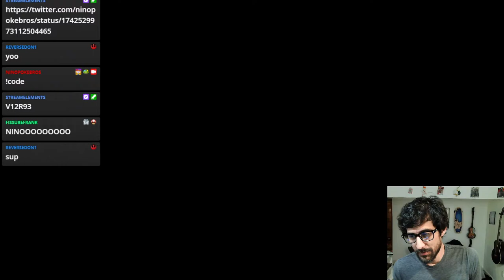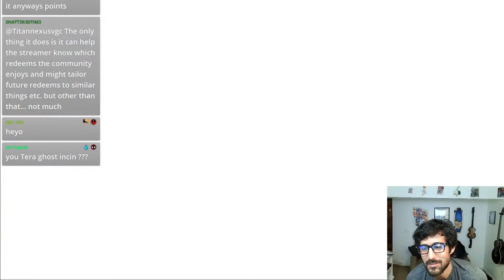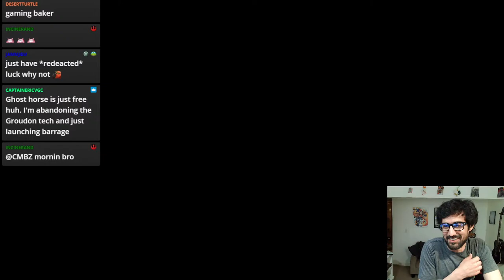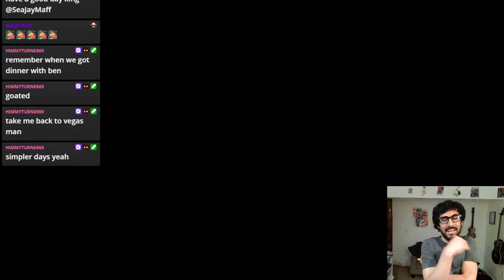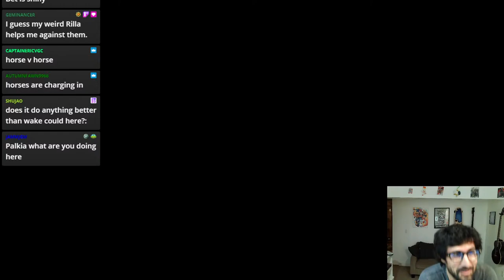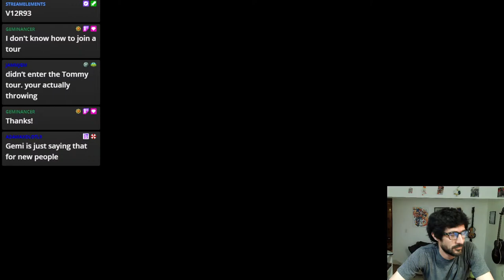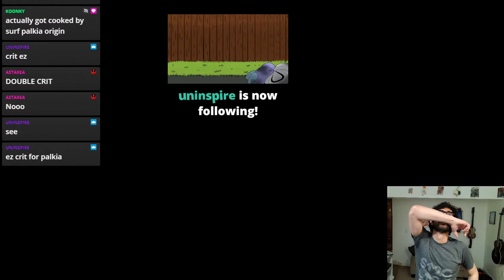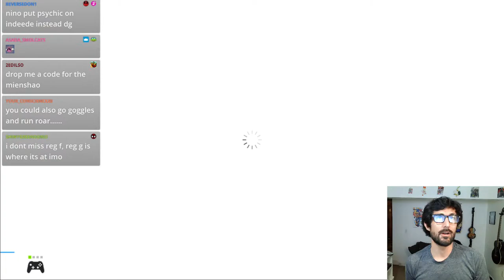🔴 LIVE! JOIN NOW! JAPAN REG G VGC TOURNEY